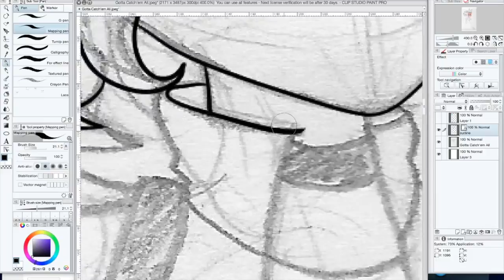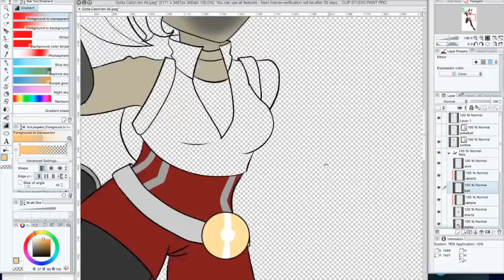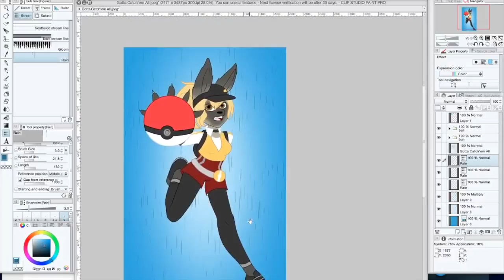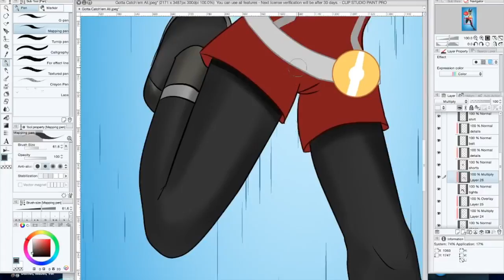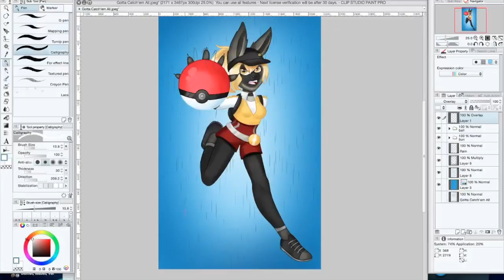Gotta Catchem All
Lumpy Space Peach wants to catch ALL the Eevees. :3